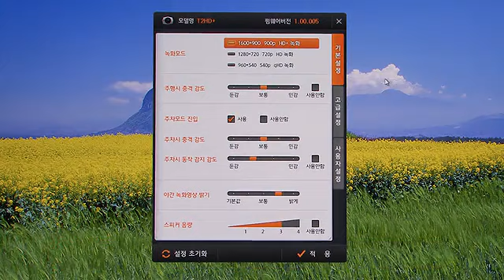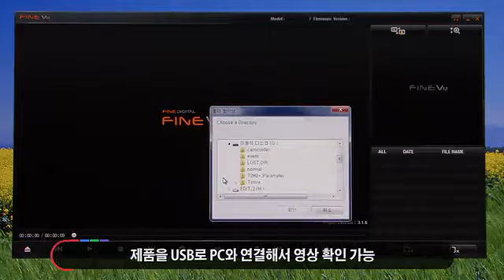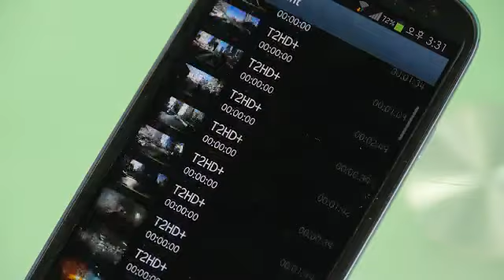발열을 최소화한 HD 블랙박스, 파인뷰 T2 HD+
상단에는 전원을 공급하고 PC와 연결하는 USB 포트와 GPS 연결 단자가 있습니다. USB 5V 전원으
로 발열을 최소화 한 건 장점이라고 할 수 있습니다. 또, 특이하게 거치대 연결 부위에 메모리 카
드 슬롯이 자리 잡고 있습니다. 뒷면에는 스피커, 녹화 버튼과 음성녹음 버튼이 있고, 제품의 열을
내보내기 위한 환기구도 상단과 뒷면에 자리 잡고 있습니다. with the Ustream Mobile App